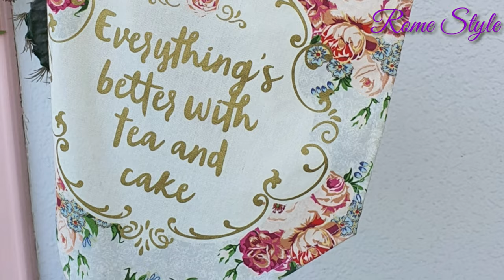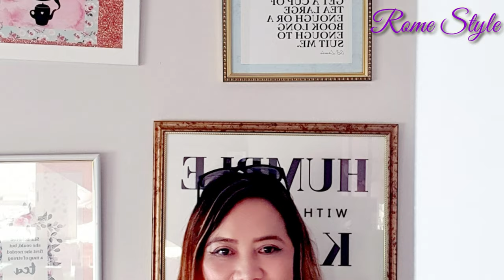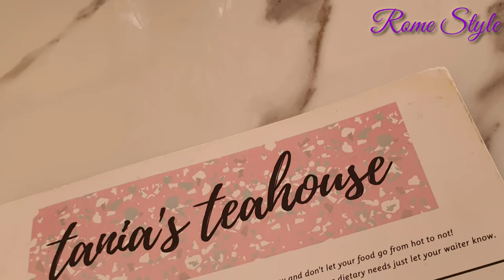TANIA'S TEA HOUSE|7TH MOST INSTAGRAMMABLE CAFE IN THE WORLD-ROME STYLE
Must visit the most instagrammable cafe in dubai & 7th instagrammable tea house in the world.Located at Jumeirah Road,Dubai,United Arab Emirates.Come early to avoid the crowd.Its a pet friendly cafe too.TANIASCAFE INSTAGRAMMABLE#